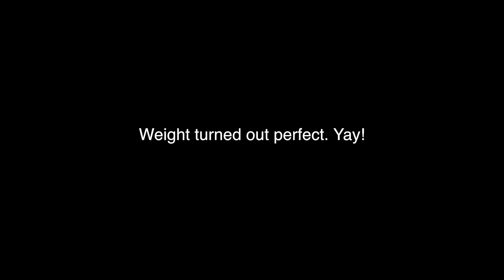Weighing In On The CAT Scales - Part 2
Husband/wife team drivers Andrea and Jai Steward invite YOU to come along for the RIDE! This isn’t just about trucking - it’s about LIVING Life, taking the leap and learning to BE where you are right now… always moving toward your aims!

**EXPERIENCED DRIVERS!**
Want to drive for the BEST company in the nation?
Tell her Andrea Steward sent you! Driver ID: N9452
BEST TRUCKING JOB IN THE COUNTRY :)